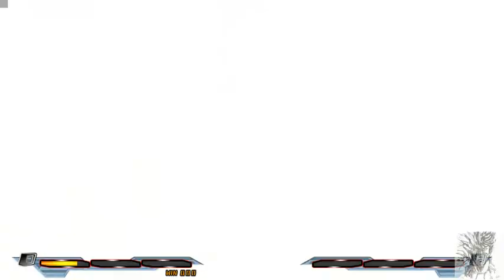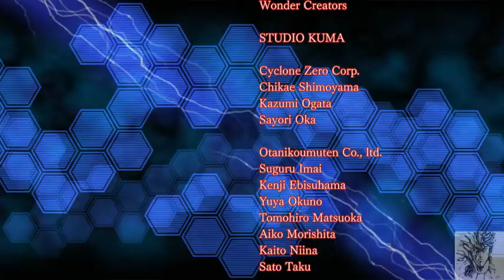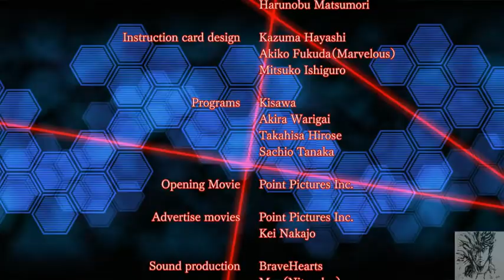Nitro+ Blasterz: Heroines Infinite Duel : 沙耶 Gameplay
首出作:沙耶之歌
搭檔角色:凱洛兒&寶形依莉亞